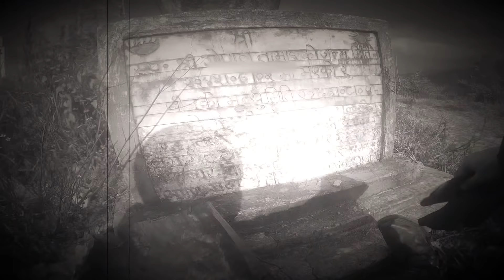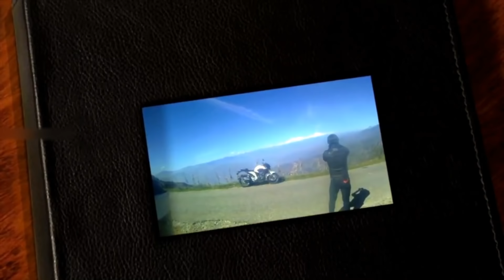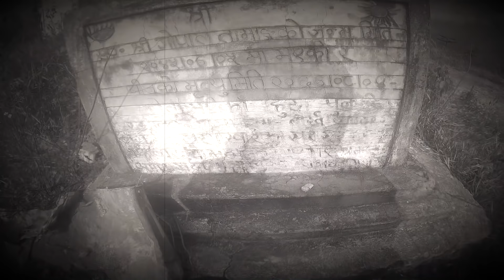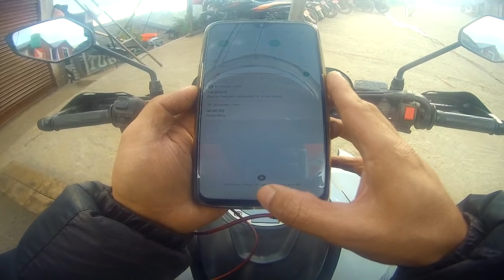I discovered very rare cemetery | Phalate View Tower, Pakhribas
In a distance of 5 min in bike ride, there is a beautiful hill that lies in Phalate. From where you can observe maximum other hills, villages, and more importantly the Arun Valley, one of the lowest valleys of Nepal.

However, at the very moment, I discovered a cemetery of a person who had born on the same year, month and day as me. I was freaking scared man, how could that be possible?

Anyway, enjoy the videos guys.